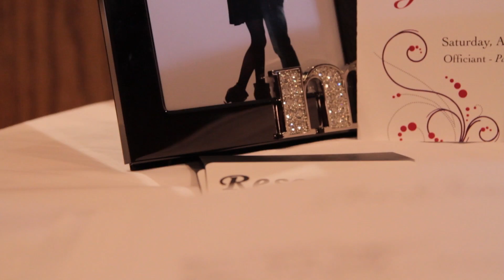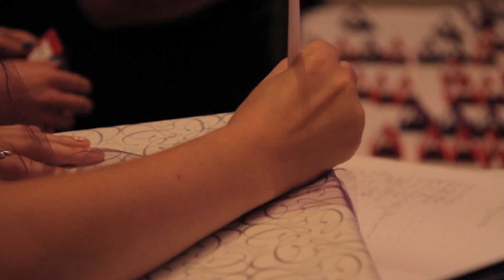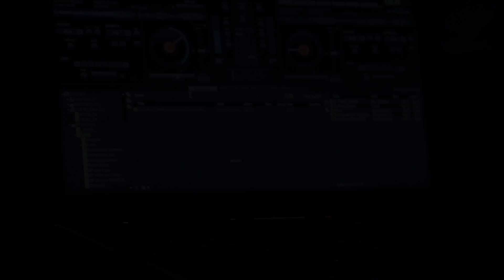Jake + Holly Moen highlight video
Full highlight from Jake and Holly Moen's wedding in Grand Forks!